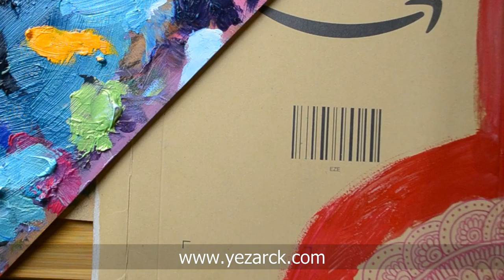Pink Envelope Upcycleart Henna inspired Art project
FREEPOSTAGE ON ALL T-shirt, just type FREEPOST at the checkout.